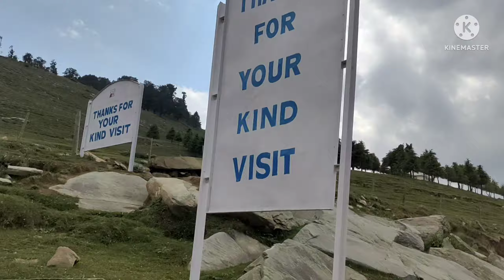prashar lake || HIMACHALi vlogger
prashar lake || pahadi vlog
The introduction will be written on the basis of the following keywords:

-daily vlogs

-vlogging

-video blogging

Vlogs are a great way to connect with your viewers on a personal level and share your thoughts and knowledge. They also serve as a space for you to express yourself without any constraints. Vlogging is not just about making videos, it is about the connection that you make with your audience and the sense of community that will form because of them.